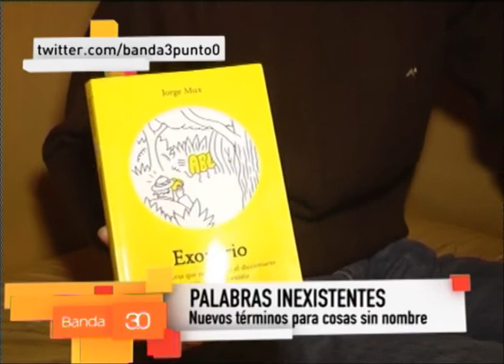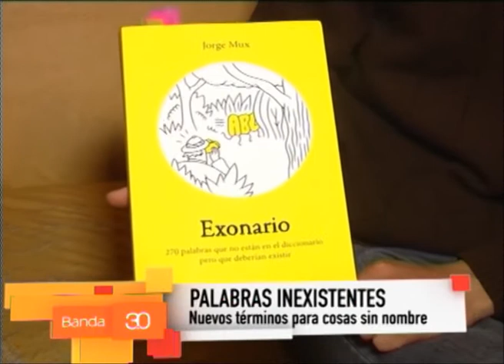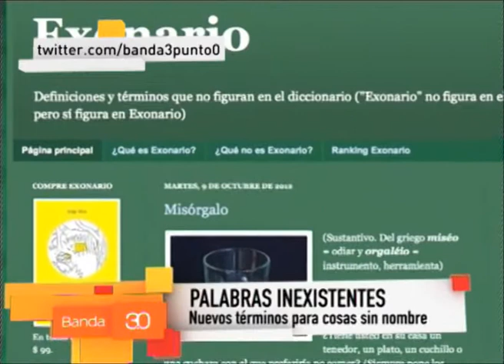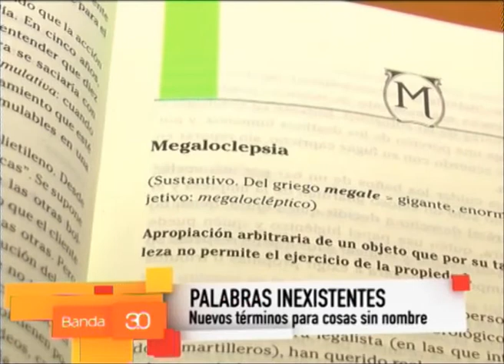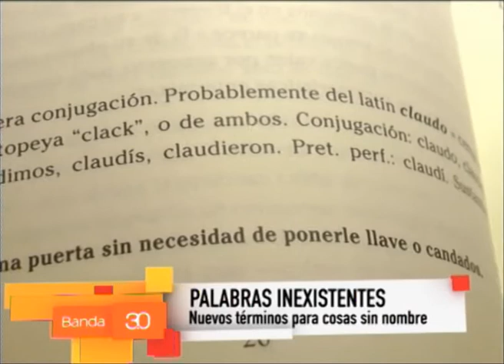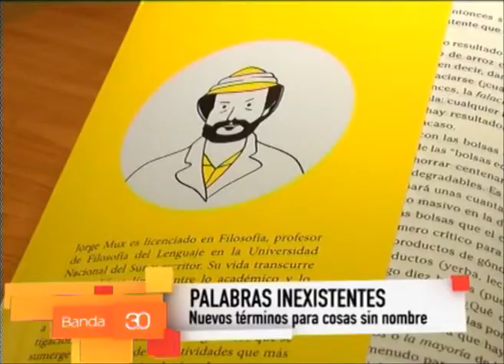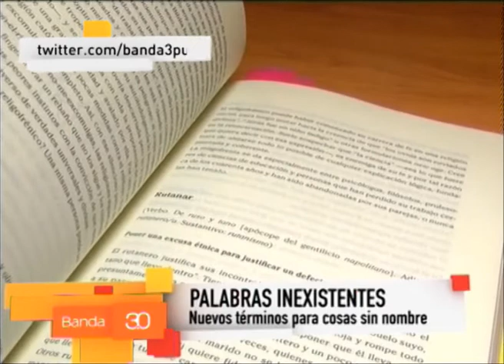JORGE MUX EN BANDA 3 0